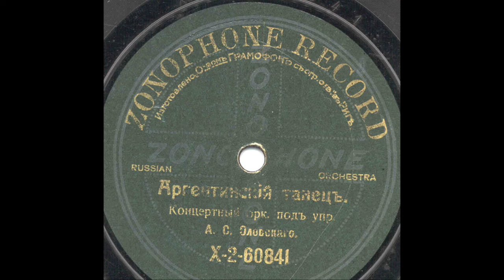Foreign orchestra recordings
European orchestra recordings of Argentinian tangos